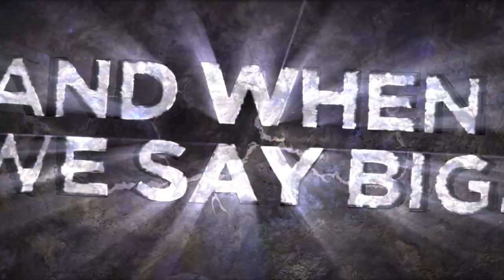Skylanders Giants Toy Fair Official Trailer [HD]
New Game to Build on the Landmark Success of its Predecessor, Skylanders Spyro's Adventure™

Next Chapter in the Franchise Introduces More Than 20 New Figures Including Super-Sized Giants and Characters Featuring Light Technology

Bring Your Toys To Life.  This novel premise takes a monster step forward with the worldwide unveiling of Skylanders Giants, the follow-up to the most successful kids' IP launch of the year.

Skylanders Giants builds upon the breakthrough fundamentals of the first game—merging the physical and virtual realms with an innovative line of cross-platform toy figures that have "brains," which players everywhere can magically bring to life in the world of Skylands.  This next installment of the franchise features a variety of new characters, new challenges, a thrilling new story-driven adventure, and advanced integration across console, handheld, mobile and online:

• Going Big: Skylanders Giants introduces eight new highly collectible figures that are more than twice the size of the main skylanders cast in both physical and virtual form. Their in-game powers and abilities reflect their colossal scale.

• Bright Lights: Helping to further the real world magic of bringing toys to life, Skylanders Giants includes a set of characters that feature spectacular new light technology integrated into the toys, allowing the figure to light up when near or on the Portal of Power™. These characters have additional in-game benefits as well.  Batteries are not required.

• Brand New Skylanders: Eight new regular sized Skylanders, each with their own unique powers, abilities, and personality, join the adventure alongside the Giants.

• Forward Compatibility: Every beloved character from Skylanders Spyro's Adventure is 100% compatible with Skylanders Giants, leveled-up stats and customisations intact.

• Wider Worlds: Portal Masters will see all new arenas and more gameplay options in Battle Mode for exciting head-to-head play, as well as enhanced Elemental Zones, new Hero Challenges, and other features that encourage players to collect and level up every character.

Skylanders Giants also features closer integration with Skylanders Spyro's UniverseTM, the large online world that allows Portal Masters around the world to greatly expand their Skylanders experience.